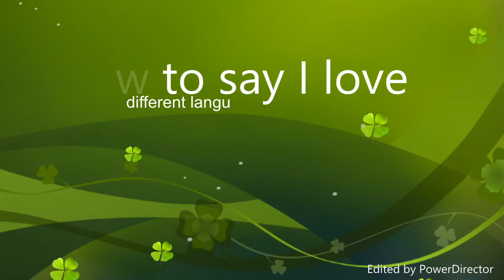How to say I love you in 22 different languages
Say 'I love you' in German, Italian, French, Spanish, Portuguese, Greek, Japanese, Lithuanian and so on